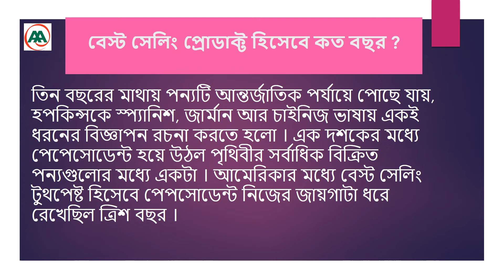কিভাবে বাজারজাত এবং বিশ্ববিখ্যাত পন্যে পরিচিতি হয়েছিল পেপসোডেন্ট এর ?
আমরা আজ জানব কিভাবে বাজারজাত এবং বিশ্ববিখ্যাত পন্যে পরিচিতি হয়েছিল পেপসোডেন্ট !! কি করেছিলেন বিজ্ঞাপনগুরু হপকিন্স ? কি বই তাকে পড়তে হয়েছিল আইডিয়া পাওয়ার জন্য ? তিনি পেপসোডেন্ট এর বিজ্ঞাপন থেকে কামিয়েছিলেন মিলিয়ন মিলিয়ন ডলার । কিভাবে আকৃষ্ট করেছিলেন ক্রেতাদের ? তিন বছরের মাথায় পন্যটি আন্তর্জাতিক পর্যায়ে পোছে যায়, হপকিন্সকে স্প্যানিশ, জার্মান আর চাইনিজ ভাষায় একই ধরনের বিজ্ঞাপন রচনা করতে হলো । এক দশকের মধ্যে পেপেসোডেন্ট হয়ে উঠল পৃথিবীর সর্বাধিক বিক্রিত পন্যগুলোর মধ্যে একটা । আমেরিকার মধ্যে বেস্ট সেলিং টুথপেষ্ট হিসেবে পেপসোডেন্ট নিজের জায়গাটা ধরে রেখেছিল ত্রিশ বছর । পেপসোডেন্ট আসার আগে মাত্র ৭% মানুষ তাদের মেডিসিন কেবিনেটে টুথপেষ্ট রাখতেন । সারা দেশে হপকিন্সের ক্যাম্পেইন ছড়িয়ে যাওয়ার এক দশক পড় এর সংখ্যাটা দাড়াল ৬৫% এ । দ্বিতীয় বিশ্বযুদ্ধের সময় আমেরিকান সেনা বাহিনী স্বস্তির সংগে লক্ষ্য করল তাদের নতুন রিক্রুটদের দাঁত নিয়ে তেমন কিছু করা লাগছেন । এর প্রতিদিন দাঁত ব্রাশ করে । এই নিধারুন সফলতার চাবিকাঠিটা ছিল তার ভাষ্যমতে “ সঠিক মানব মনস্তত্বতা ধরতে পারাই সব ।” দ্যা পাওয়ার অব হ্যাবিট বই থেকে ।